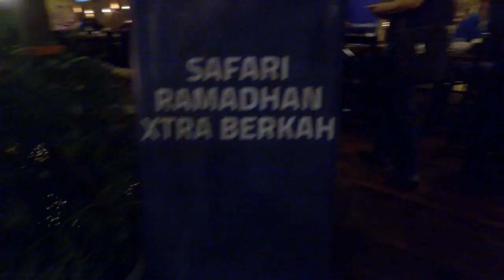Xtra Berkah Buka Puasa Bersama XL West Region di Sajian Bhinneka with DJI Osmo Cinematic Footage